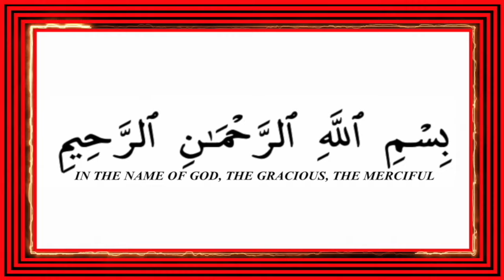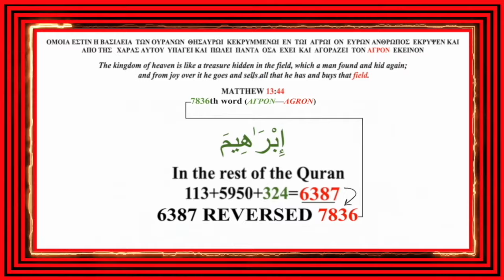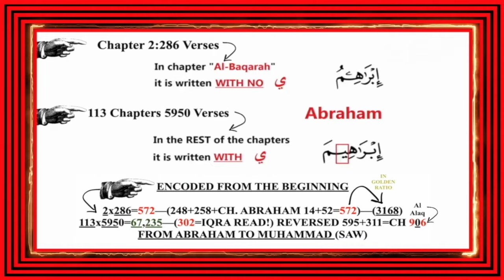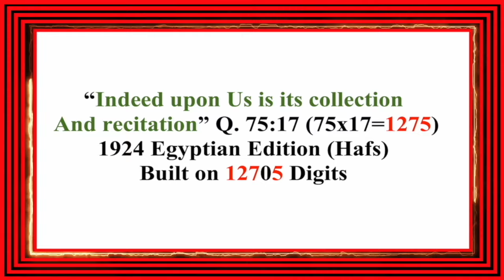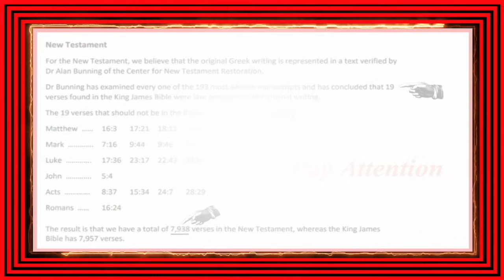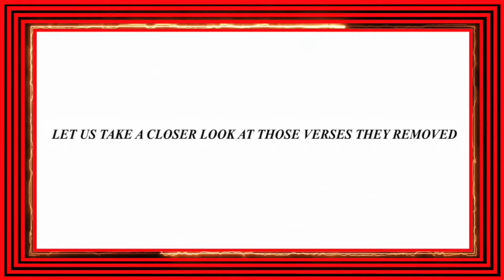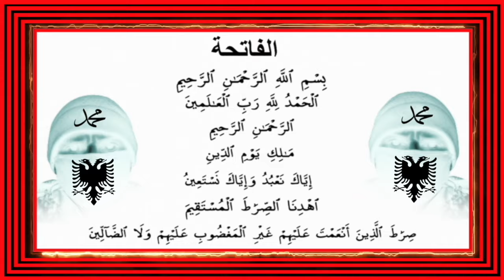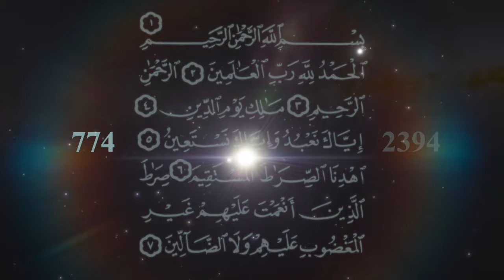The Amazing Quran 1924 Egyptian Edition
1924 Egyptian Edition Quran (HAFS)
King Ahmad Fuad Royal Edition
Muhammad Ali Dynasty
(Albanians in Egypt)

The Cairo edition was published in 1924 by the printing press of Bulaq, a district of the Egyptian capital.  This edition is also called the “Royal edition” (al-malikiyya or al-amīriyya) as it was prepared at the initiative of King Fuad I (House of Muhammad Ali/Albanians in Egypt). It represents the last stage in a long process of canonization of the Quranic corpus.

The commission appointed by King Fuad was composed of eminent scholars: Muḥammad ʿAlī al-Ḥusaynī, president of the Committee of Egyptian Reciters of the Qur’ān, who personally wrote the text down. Ḥanafī Nāṣif, academic inspector of the department of Arabic language at the Ministry of Education. Muṣtafā ʿAnānī and Aḥmad al-Askandarānī, professors at the Madrasat al-Muʿallimīn al-Nāṣiriyya. The edition, which is composed of approximately eight hundred and fifty pages, is in compliance with the simplest variant reading of the Qur’ān, and more specifically with the one established by Ḥafṣ b. Sulaymān (d. 180/769) who supposedly learned it from his master ʿĀṣim b. Abī al-Naǧūd (d. 127/745)

Muhammad Ali Dynasty:
Muhammad Ali,  4 March 1769 – 2 August 1849) was an Albanian born and brought up in the Greek city of Kavalla. As a commander in the Ottoman army, who became Wāli, and self-declared Khedive of Egypt and Sudan. Though not a modern nationalist, he is regarded as the founder of modern Egypt because of the dramatic reforms in the military, economic and cultural spheres that he instituted. He also ruled Levantine territories outside Egypt. The dynasty that he established would rule Egypt and Sudan until the Egyptian Revolution of 1952.

King Ahmad Fuad (9th Ruler):
Fuad was born in Giza Palace in Cairo, the fifth issue of Isma'il Pasha.He spent his childhood with his exiled father in Naples. He got his education from the military academy in Turin, Italy. His mother was Ferial Qadin.

Prior to becoming sultan, Fuad had played a major role in the establishment of Cairo University. He became the university's first rector in 1908, and remained in the post until his resignation in 1913. He was succeeded as rector by then-minister of Justice Hussein Rushdi Pasha. In 1913, Fuad made unsuccessful attempts to secure the throne of Albania for himself, which had obtained its independence from the Ottoman Empire a year earlier. At the time, Egypt and Sudan was ruled by his nephew, Abbas II, and the likelihood of Fuad becoming the monarch in his own country seemed remote. This, and the fact that the Muhammad Ali dynasty was of Albanian descent, encouraged Fuad to seek the Albanian throne. Fuad also served as President of the Egyptian Geographic Society from 1915 until 1918. Initiated the first official standard edition of the Qur'an (1924)